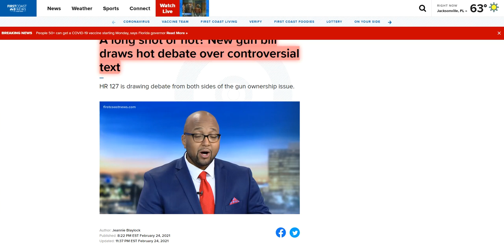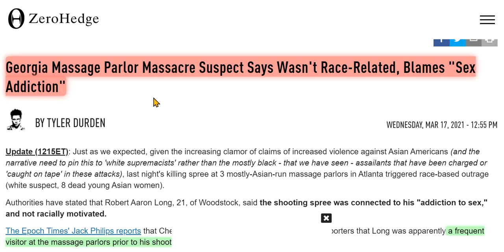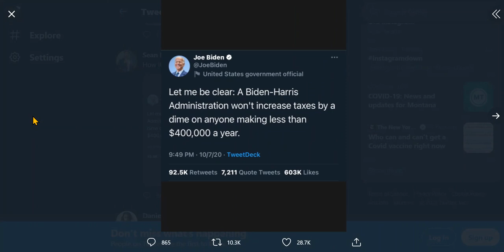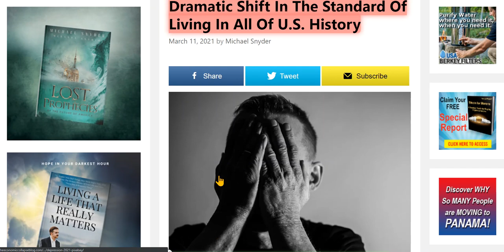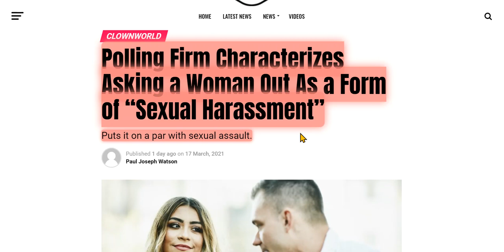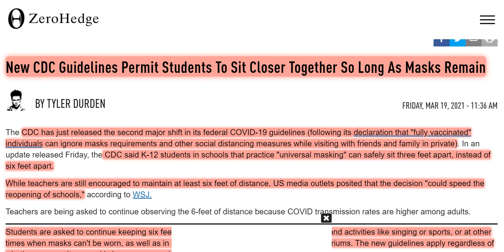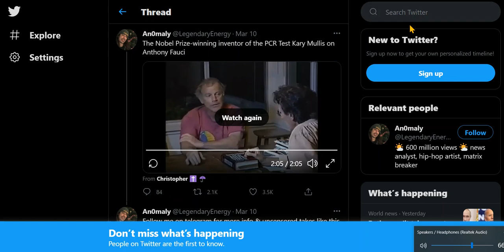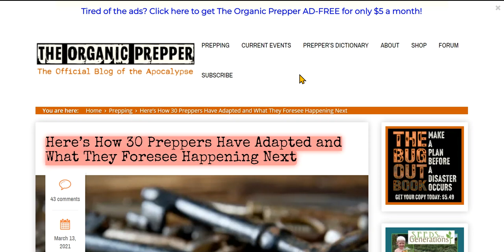Crazy Just Keeps Comin' At Ya - You're Either In Survival Mode Or Prepping To Survive Or Delusional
Some links I could not provide below, but you can click on my lbry.tv link, and get to the videos. Some of the twitter links are too long to provide because of character limitations in description area.

international-travel-restrictions-2-months